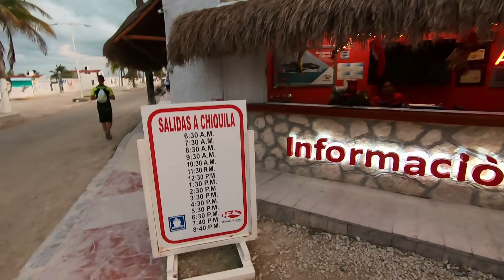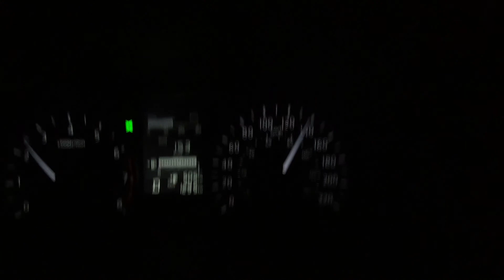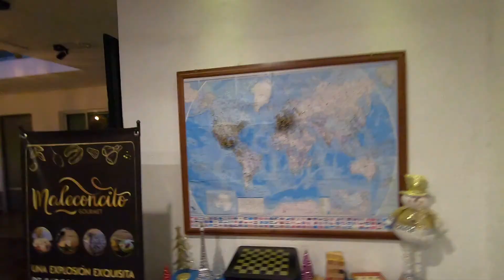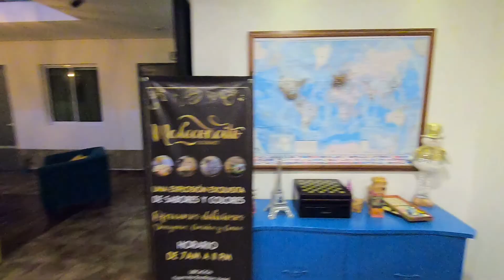#6-4 Ночные покатушки: Chiquilá - Río Lagartos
Декабрь 23, 2019 (понедельник)